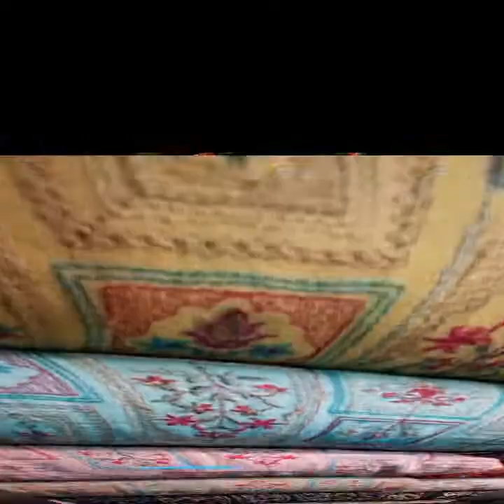Mukesh Work | Velvet Shawls | Linen Shawls | Bareeza Jaal Suits | For Order 00923067884376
Enjoy my Channel videos!
mukesh work in karachi,
mukesh work in surat,
mukesh work in bahawalpur,
mukesh work suits in india,
mukesh work suits in delhi,
mukesh work on clothes,
mukesh work on saree
velvet shawls by pakistani designers,
velvet shawls by nishat,
velvet shawls in karachi,
velvet shawls in lahore,
velvet shawls in delhi,
velvet shawls karachi,
velvet shawls with price,
velvet shawls online pakistan price